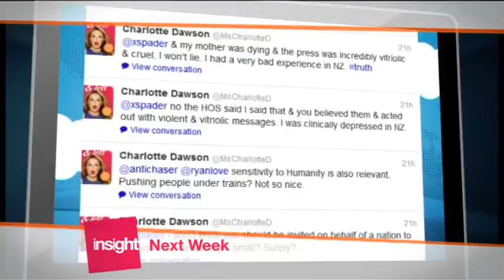What are the ethical issues surrounding designing Babies?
Choosing your child's sex, health, personality, even intelligence.